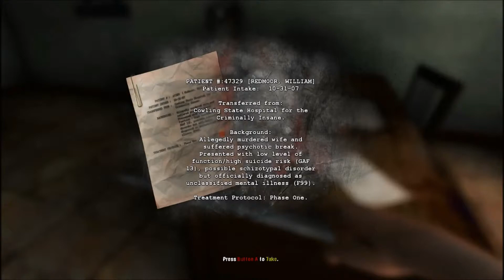Let's Play - Dementium II HD - Part 1 - From DS to PC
Not my first rodeo with this one